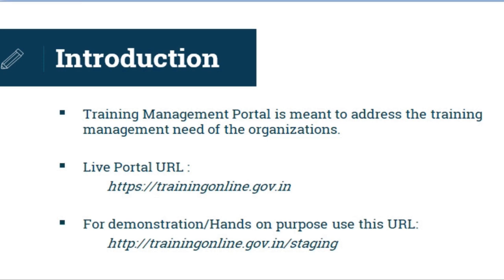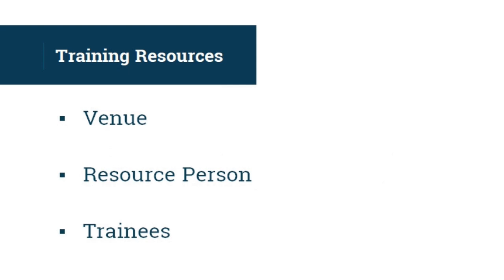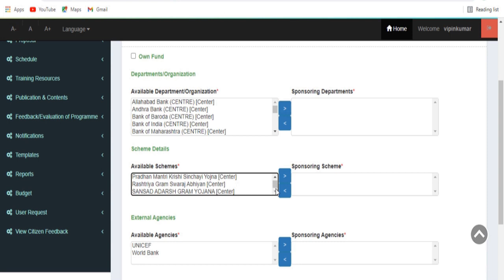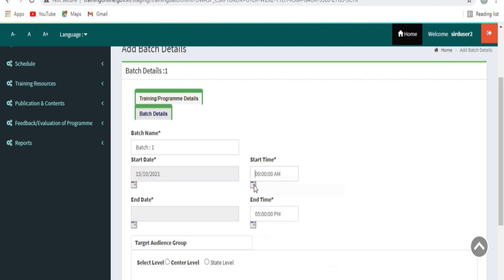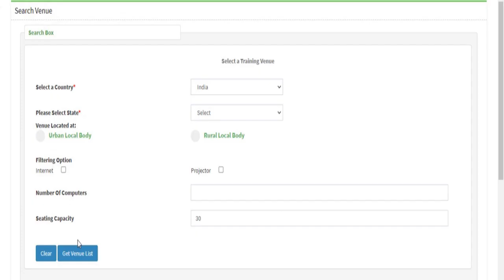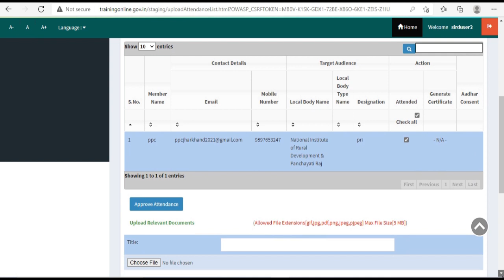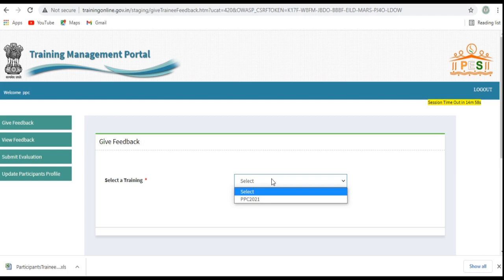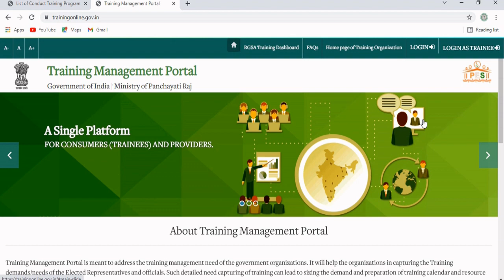Training Management Portal : complete video tutorial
Training Management Portal is meant to address the training management need of the organizations.
Roles
Organization  Administrator
Course Designer
Course Coordinator
Resource Person
Trainee

Organization Administrator
Can Initialize the Subject areas in which trainings can be conducted

Responsible for identifying thrust areas for a Fin. year, maintaining staff members (Course Designer, Course Coordinator, Resource Person) for the organization

Maintaining organization’s publication.

Organization administrator views trainings proposed by the course  designers , can unfreeze the Trainings and then publishes the training calendar.

Course Designer
There can be multiple course designers within an organization.

Course designers are responsible for designing trainings, which result into training calendar.

Prepare Agenda

Assign Resource Person for sessions in Training.

Course Coordinator
Course coordinator performs the activities for conducting a training like approving nominations and/or add participants for a training.

Generating invitation letters

Add/Manage Venue for training

Once the training is conducted then updating its status generating relieving letters, uploading attendance etc.

सत चित आनंद :  Expression of Truth always accompanies Bliss